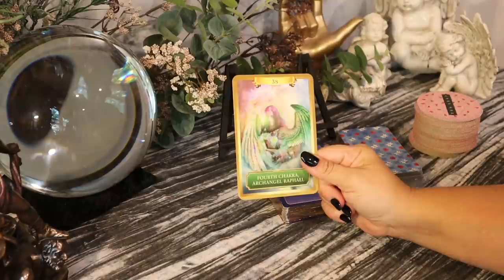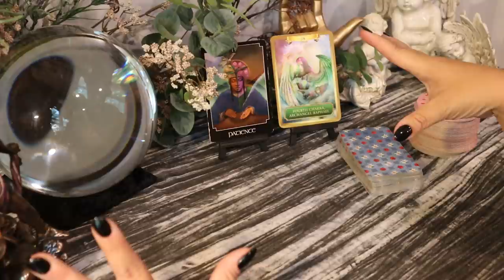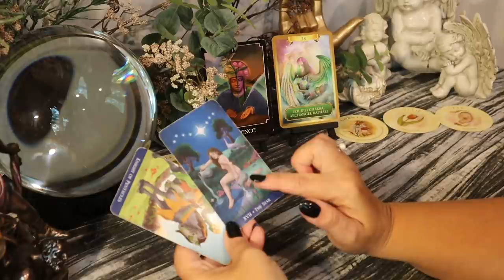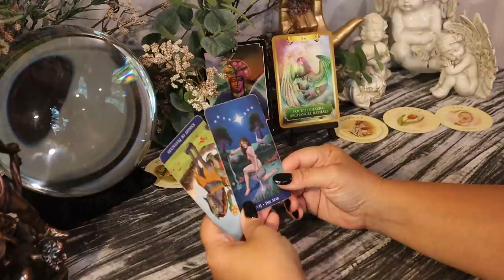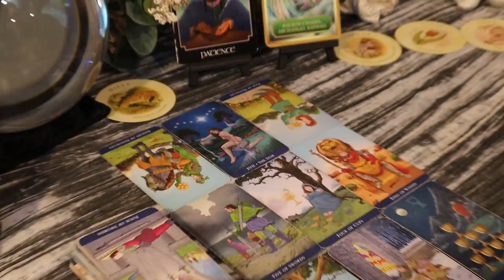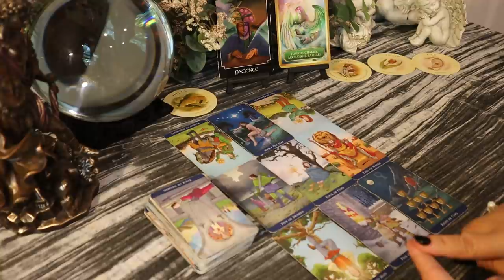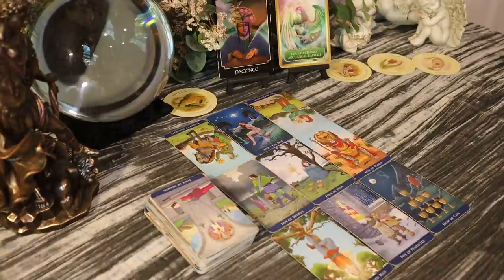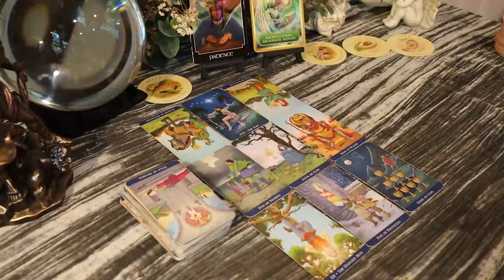Aries ~ Angels are Here to Help you Heal Your Heart ~ September 7 -13 Aries Tarot Reading